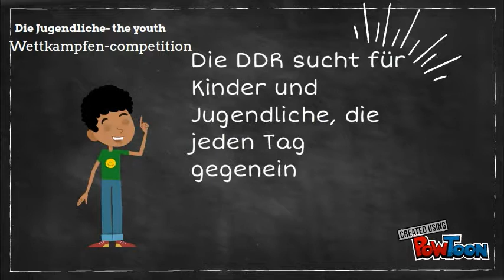Sport und Mode in der DDR 2017 Otto